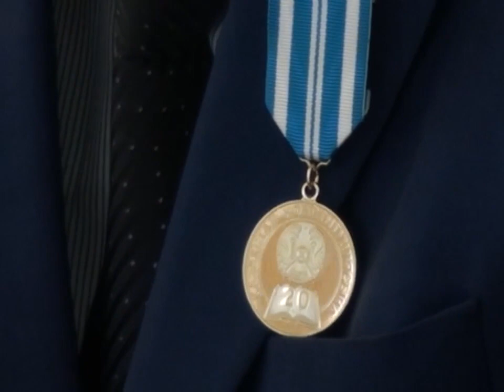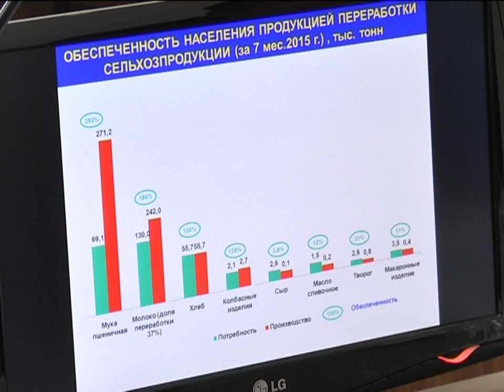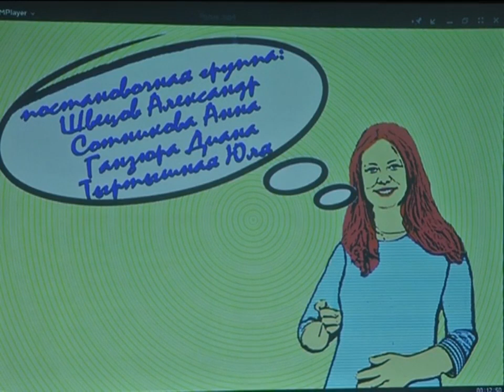27/08/2015 - Новости канала Первый Карагандинский